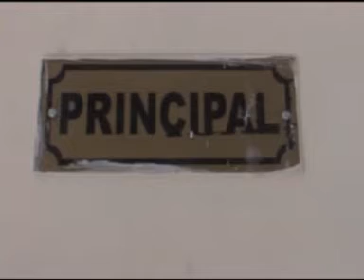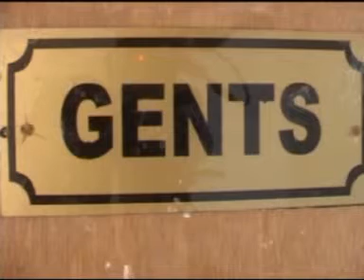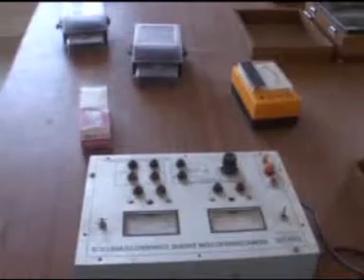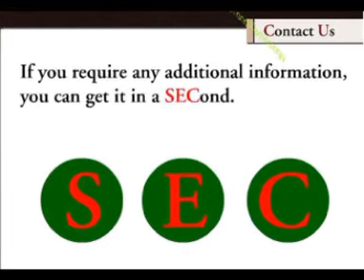Deepshikha Kala Sansthan Group of Institutions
"Deepshikha Kala sansthan", is a pioneer in technical education since 1976 for 34 years. Till date, more than 1,00,000 students have been passed and successfully placed in the corporate world from the various colleges promoted by Deepshikha Kala Sansthan in Jaipur. At present, we are the oldest and premier education institute in the state of Rajasthan. we are offering Engineering & MBA College in Deepshikha Kala Sansthan Group of Institutions.